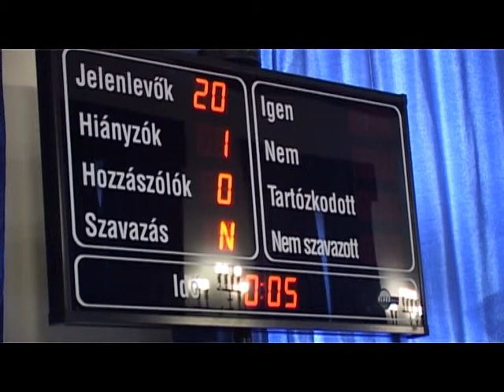Új óvodai férőhelyek Fehérváron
Oktatási intézményvezetői megbízásokról és óvodai férőhelybővítésről döntött egyebek mellett Székesfehérvár Közgyűlése. A mai tanácskozáson arról is határoztak a képviselők, hogy a Hiemer-házban térítésmentesen biztosítanak helyiségeket a Pannon Egyetemnek.